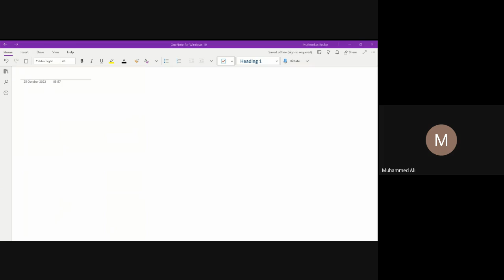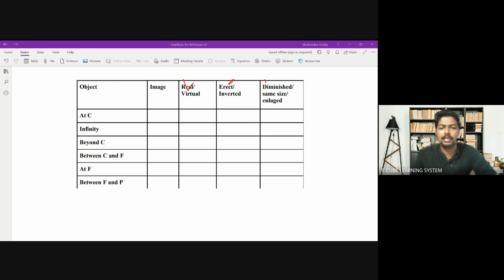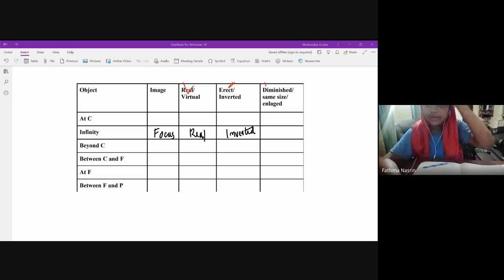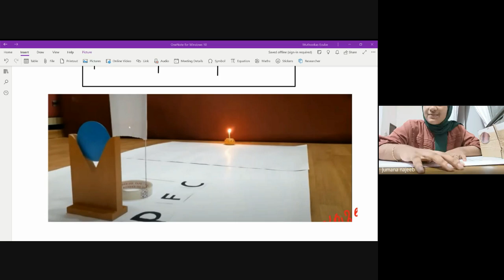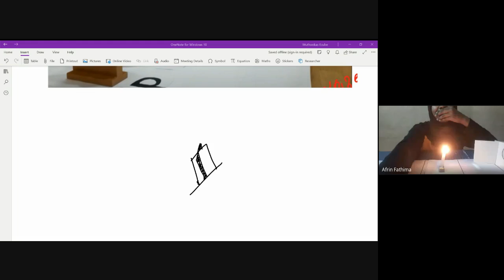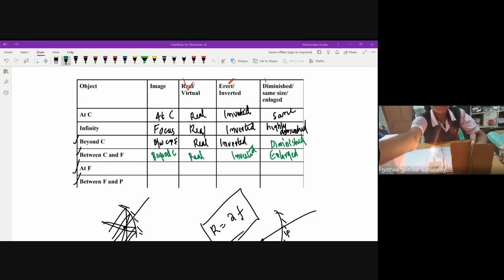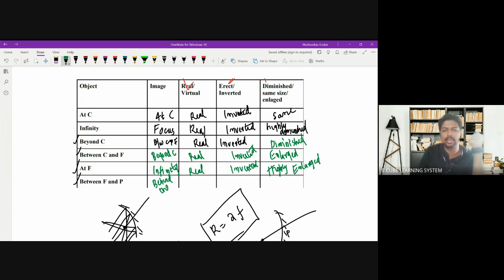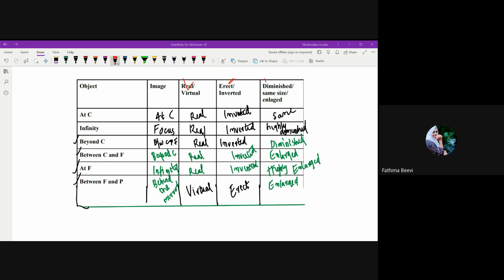STATE B PHY CH 4 PA 4 IMAGE FORMATION ACTIVITY COMPLETED 25/10/22